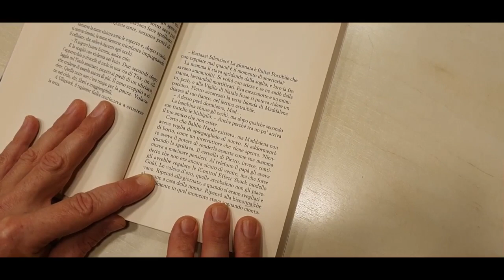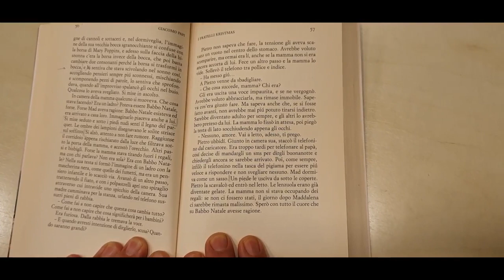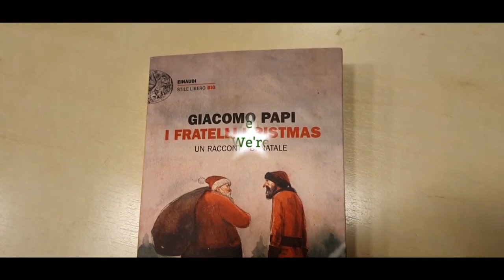I fratelli Kristmas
Pssst non fate arrabbiare la mamma, altrimenti non arriva Babbo Natale 🎅🏽🎄

(E soprattutto leggete ad alta voce, che è un ottimo rimedio per chi non riesce ad addormentarsi da solo ❤️📚)

Giuseppe di Biblioteca di Opera  legge "I fratelli Kristmas", Giacomo Papi, Einaudi editore